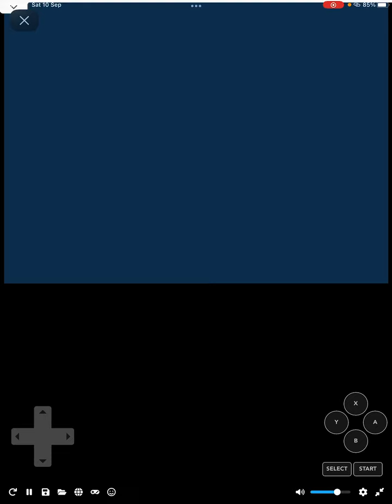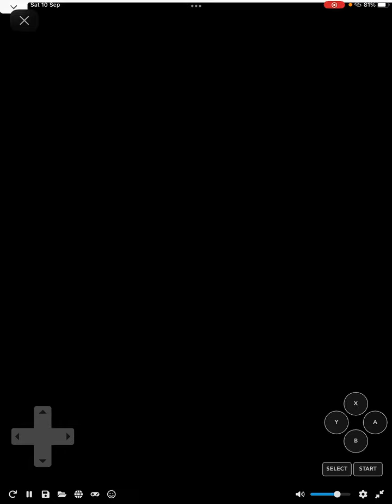Jeopardy JR for the NES